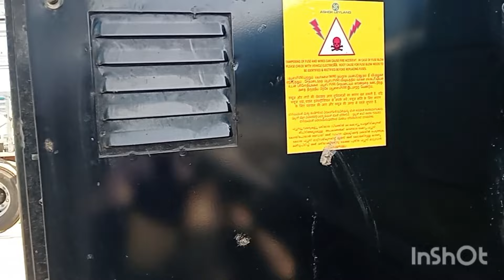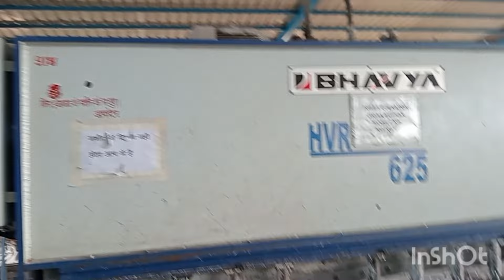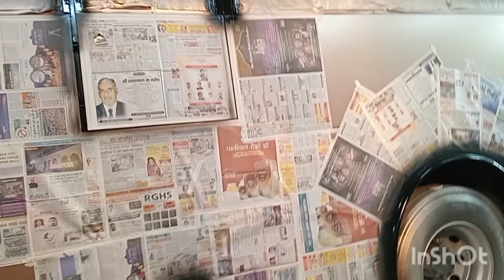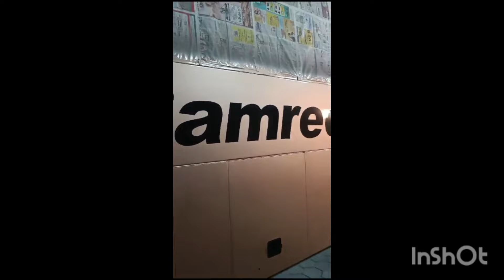🙏🏻| अब हम भारत 🇮🇳 में ही बनाएंगे ऐसी Luxury Bus ❤️ | ###